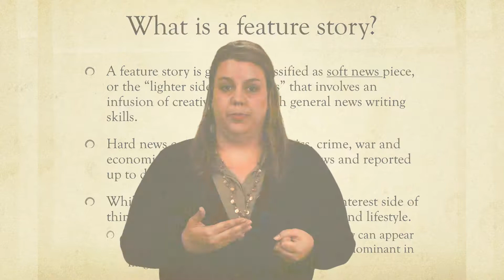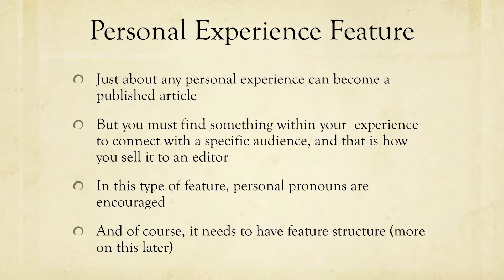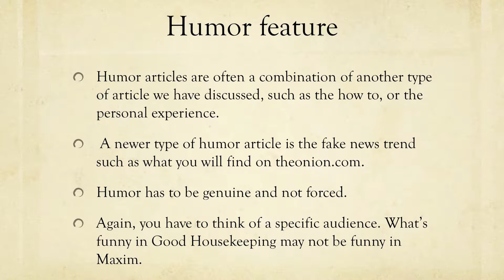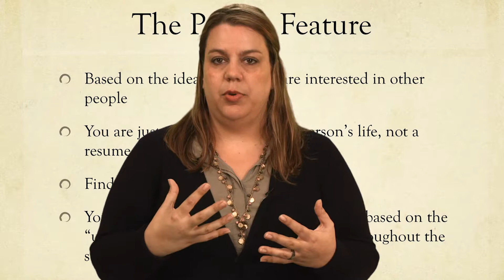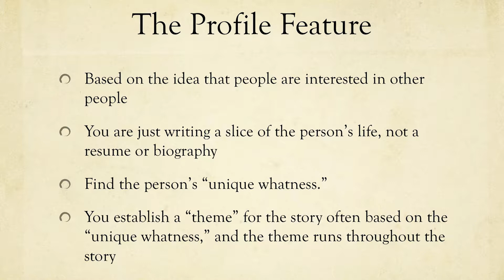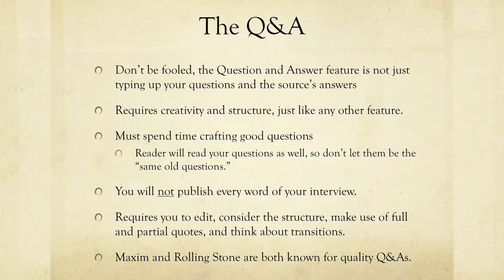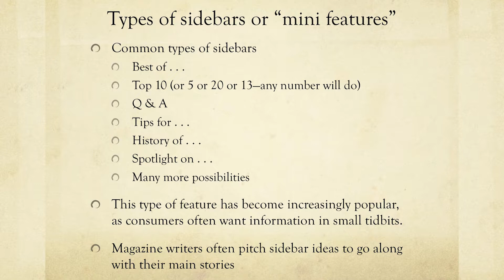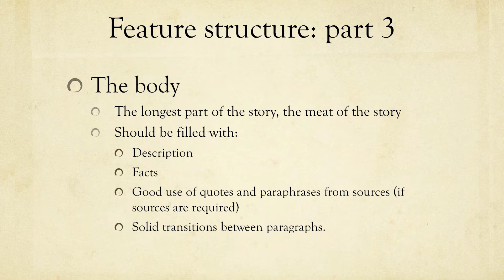Feature Writing Lecture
A short lecture covering basic, introductory information about feature writing for journalism and media students from Melanie Wilderman, professor of journalism at University of Oklahoma.